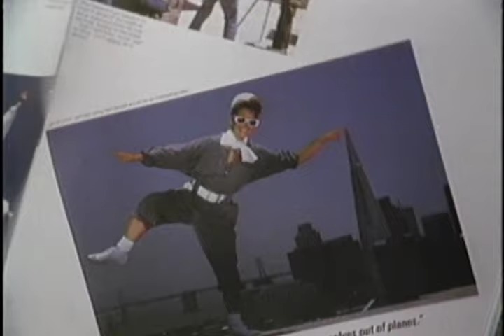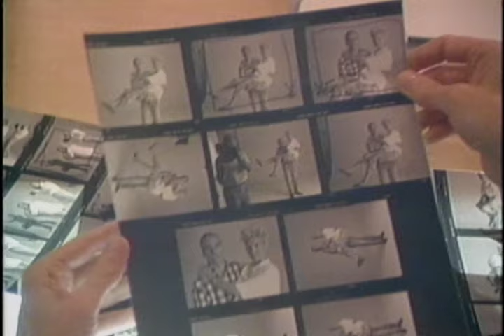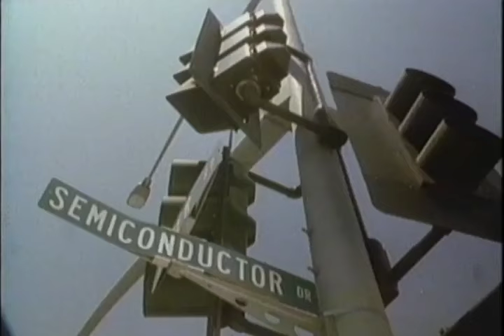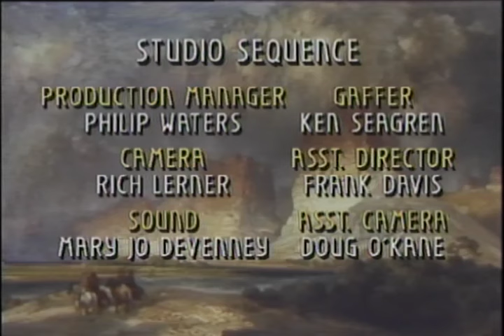Northern California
Series: Video Recordings from the "Portraits of America" Program, 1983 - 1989
Record Group 306: Records of the U.S. Information Agency, 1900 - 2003

Scope & Content: Examines the individual character, charm, and heritage of the state and its people. Narrated by Hal Holbrook.

Local Identifier: 306-POA-35